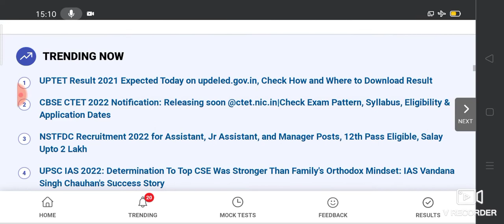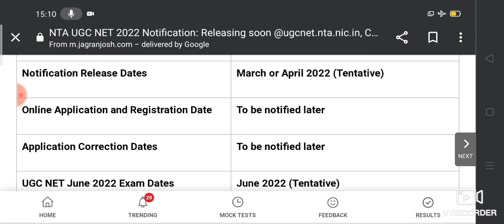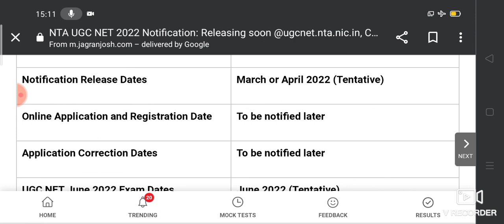NTA net form notification 2022 Update